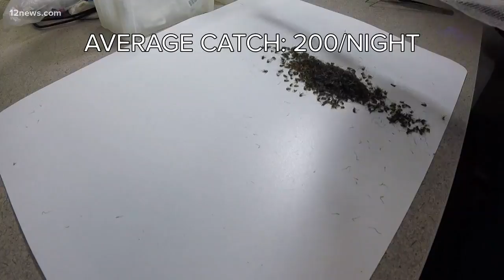Verify: What bugs come out after a big rain?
The remnants of Rosa means more creepy crawlers around the Valley. We verify which critters you'll be seeing the most.